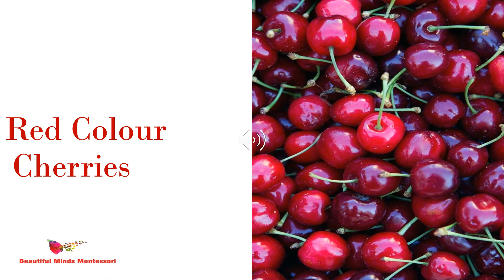Red Colour | Recognition of the Red Colour I Fruits and Vegetables that are Red in Colour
For Preschoolers

This video helps children learn to recognise the red colour and various fruits and vegetables that are red in colour.
It provides real-time images, which helps them understand the concepts efficiently.

This video is part of a complete E-learning system brought to you by Beautiful Minds Montessori, where we upload videos aimed to educate preschoolers on basic topics like alphabets, numbers, colours, etc.

This video helps children learn to recognise various red colour fruits like Apples, Strawberries, Pomegranate, Watermelon, Cherries and red colour vegetables like Bell pepper, Chillies, Beetroot.

And turn on the bell icon to get a notification every time we post a new video.